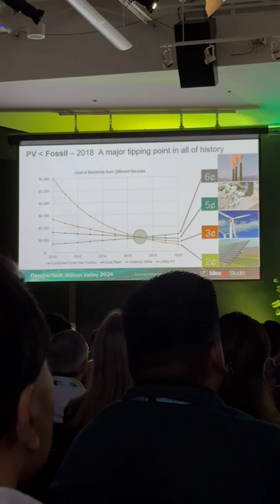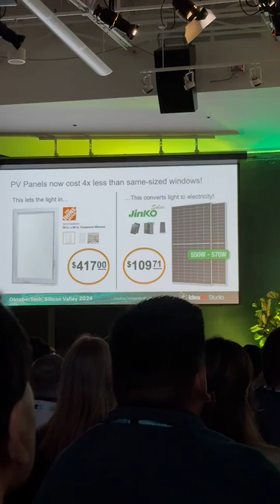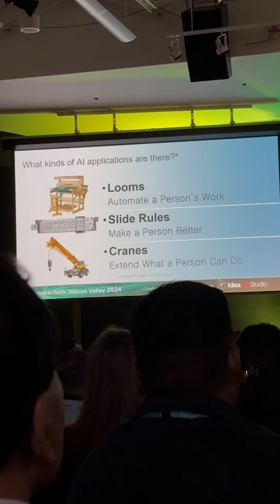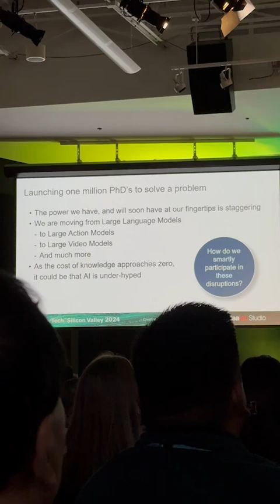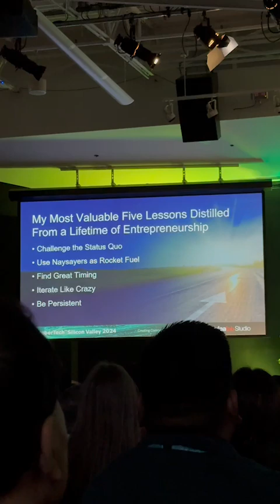Bill Gross:The future of tech: How to survive and thrive in wildly disruptive times OktoberTech 2024